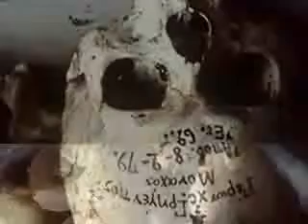Unmaad shonglap goponey mobile phone record kreto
Amather Belayet vai bin laden ebong tar shopne pawa diamond shomporke bistarito biboron dilen rater adday. sottie tar matha kharap howar pothe.. ei video theke ta sposhto bojha jay